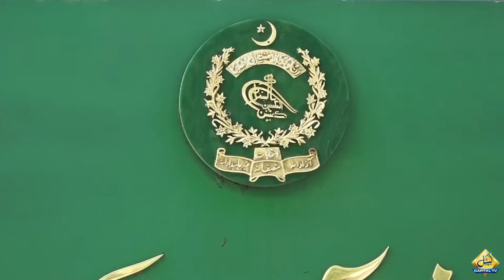Anwar ul Haq Kakar Becoming Caretaker PM is Surprise for Many | Capital TV